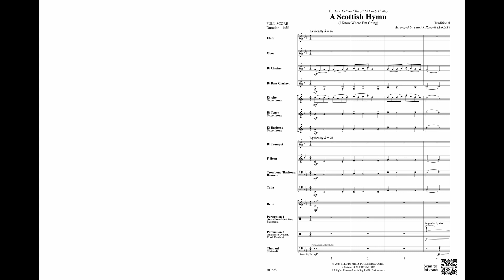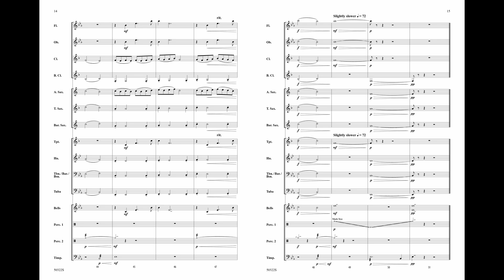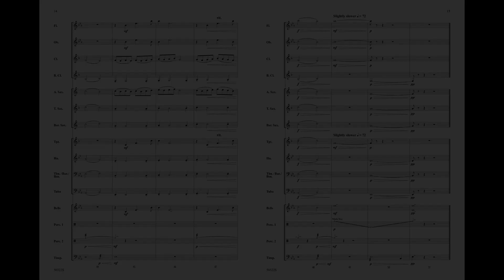A Scottish Hymn, arr. Patrick Roszell – Score & Sound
A Scottish Hymn
(I Know Where I'm Going)
Traditional / arr. Patrick Roszell
Item: 00-50322
Series: Belwin Beginning Band
Grade 1
Based on the folk song "I Know Where I'm Going," A Scottish Hymn, by Patrick Roszell, is a lush ballad setting that is perfect for teaching lyrical playing to younger musicians. This setting provides numerous teaching opportunities for slurring, legato tonguing, phrasing, intonation, and dynamic shaping. The perfect selection for your next concert or contest! (1:55)